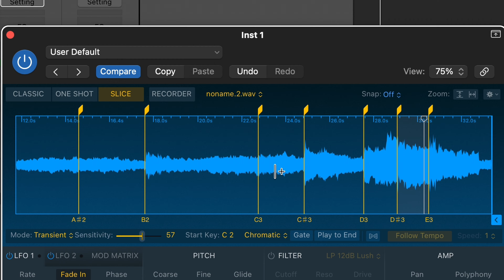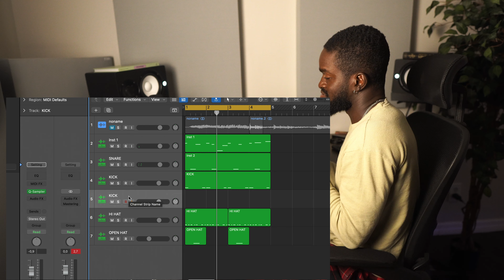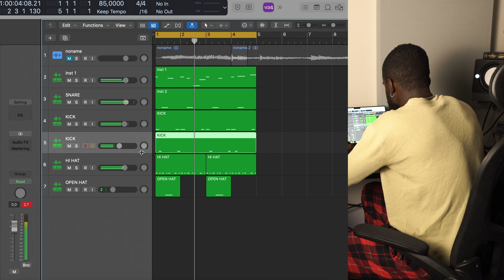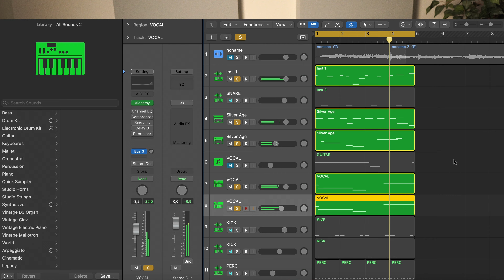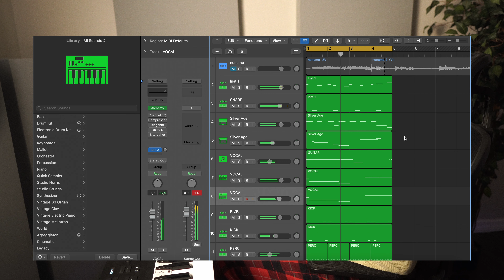Turning a soul sample into boom bap on Logic Pro x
if you ask me where to find samples to flip I will say YouTube , there is so much song out there . we doing it im dropping a video once a week from now on , Enjoy .